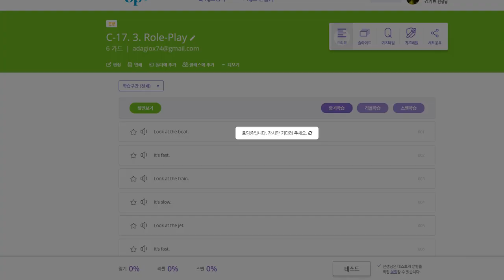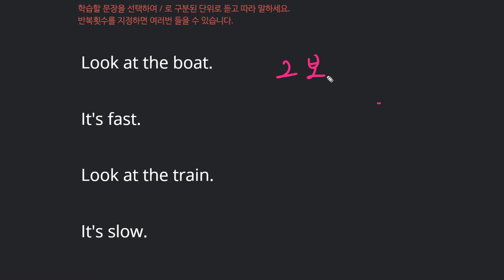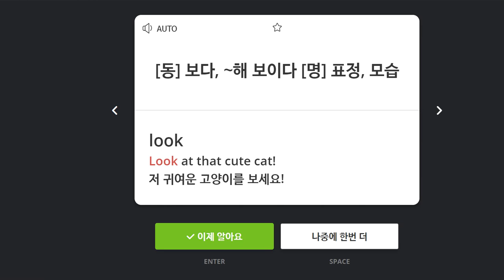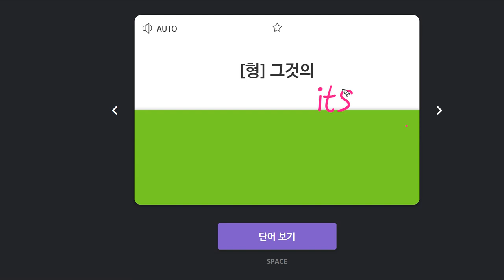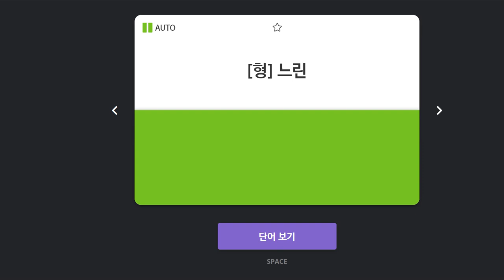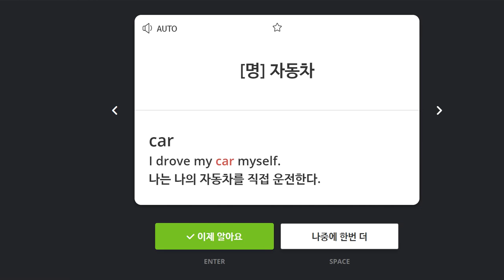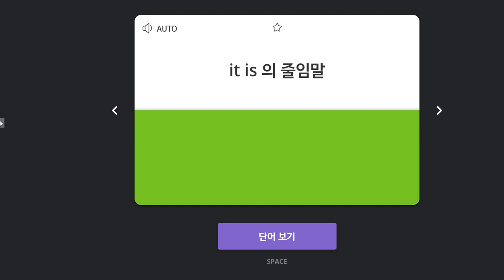백민철 2020 02 05